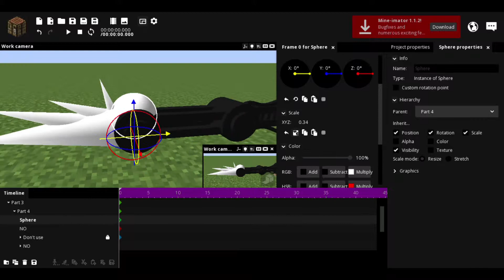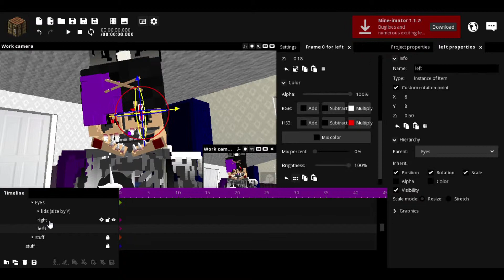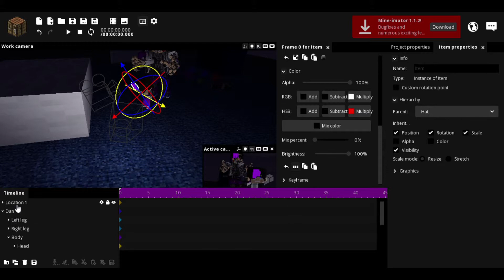SpeedRigging + SpeedRender (Nightmare Funtime Dan)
Here is a new Render for you all!

Rigs used- My custom Nightmare funtime rig
                  - My Custom Human Dan Rig
                  -Fnaf 4 house Schematic

Songs used - A song by {NCS} (Sorry forgot the name)